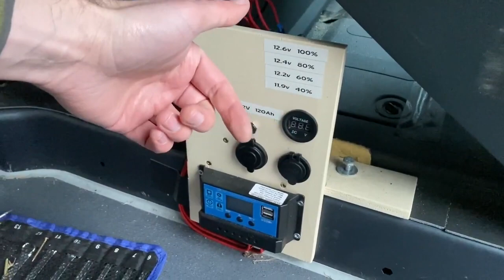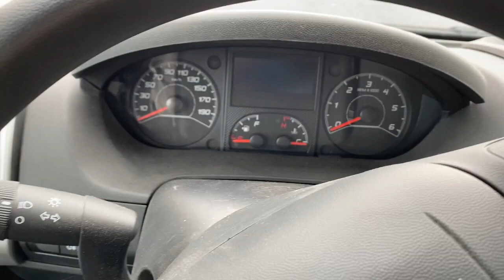Draai zetels voor fiat ducato camionette ombouw naar camper van project